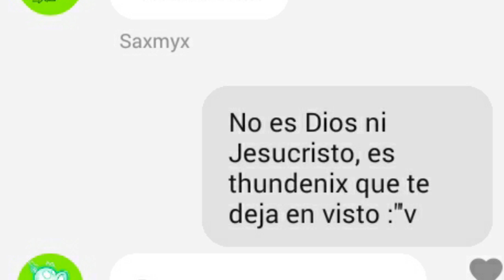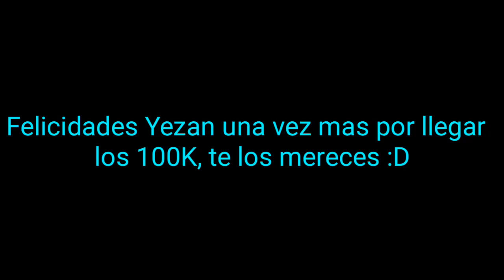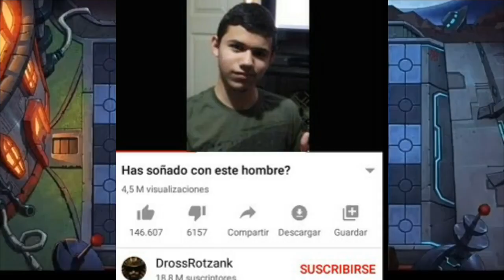LOS MEJORES MEMES DE PLANTAS CONTRA ZOMBIS #6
Hooola Mis Fredixitos y Fredixitas ¿Como están? Espero que se encuentren muy bien, en esta ocasión les traigo la sexta parte de la tan querida serie del canal MEMES DE PVZ :D, perdón si el vídeo fue algo corto :/, aun así esperó que los hayan disfrutado, si es así dejen su like, les dejo una meta de 50 likes para la futura parte #7, y tampoco no olviden suscribirse al canal, es gratis c;

Gracias por todo su apoyo, sin ustedes esto no seria posible ;')

Puntos del video:
0:00 Aviso Memes.
0:09 Introducción.
1:51 Memes de PvZ.
7:15 Despedida + Outro.